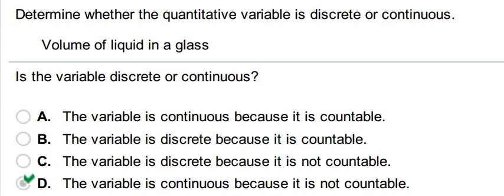Determine whether the quantitative variable is discrete or continuous. Volume of liquid in a glass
7. Determine whether the quantitative variable is discrete or continuous.
Volume of liquid in a glass
Is the variable discrete or continuous?
A. The variable is continuous because it is countable.
B. The variable is discrete because it is countable.
C. The variable is discrete because it is not countable.
D. The variable is continuous because it is not countable.